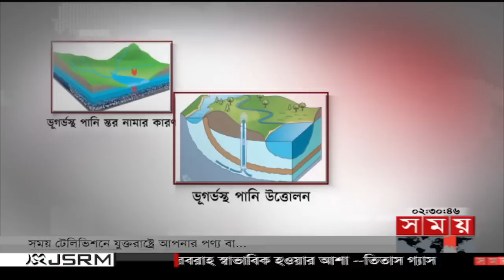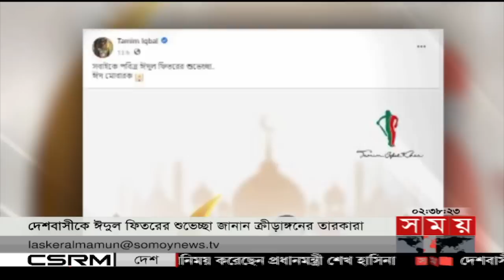দুপুরের সময় | দুপুর ২টা | ২২ এপ্রিল ২০২৩ | Somoy TV Bulletin 2pm | Latest Bangladeshi News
Somoy TV: t.ly/Se1z
Somoy TV Bulletin: t.ly/iqIq
Somoy Entertainment: t.ly/3dWC
Somoy Sports: t.ly/iASp
SOMOY TV ISLAMIC: t.ly/zU6a

Somoynews.tv: t.ly/Y7ab
খেলার সময়: t.ly/xJ5H
সময়ের গল্প: t.ly/EW3M
এ সময়ের বাণিজ্য : t.ly/m3ir

Groups:
Somoy TV (Official)✅: t.ly/ajiO
Somoy Entertainment✅: t.ly/8CLh
Somoy Business✅: t.ly/4xaJ